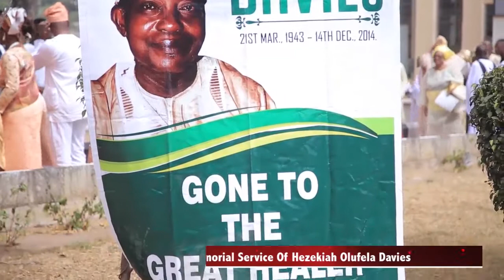The first memorial service of late Mr. H O Davies in Lagos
First memorial service of Mr. Hezekiah Olufela Davies at the Canon Reginald Parker Memorial Chapel, Yaba.